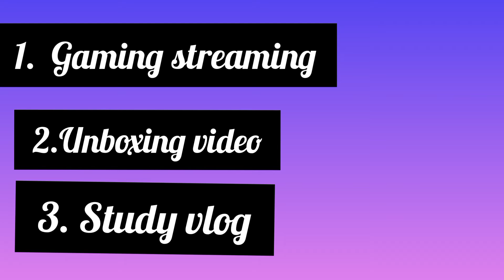Video Ideas Without showing face || part 2